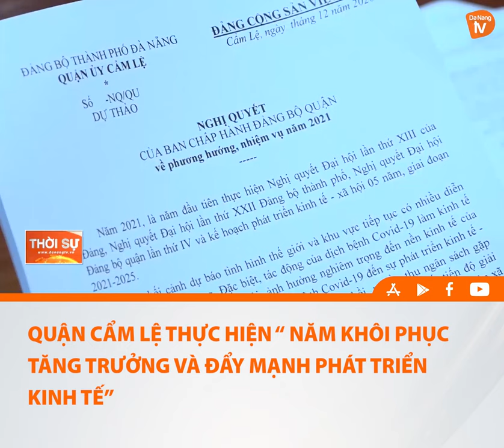QUẬN CẨM LỆ THỰC HIỆN “ NĂM KHÔI PHỤC TĂNG TRƯỞNG VÀ ĐẨY MẠNH PHÁT TRIỂN KINH TẾ”